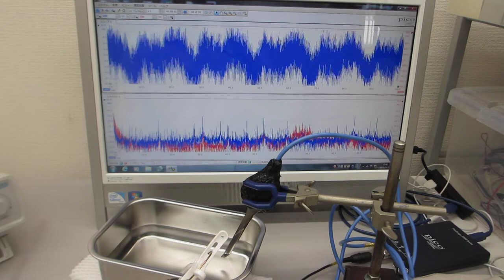超音波プローブの製造技術（超音波システム研究所）